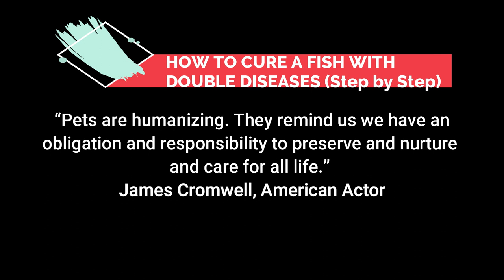[Vlog] Treating Betta Fish with Double Diseases!! He's Recovered and Here's How~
It's been days since the Betta fish was sick, it is time for Sean Lam to reveal how did he actually cure his pet fish until it was fully recovered~ Stay tuned!!!